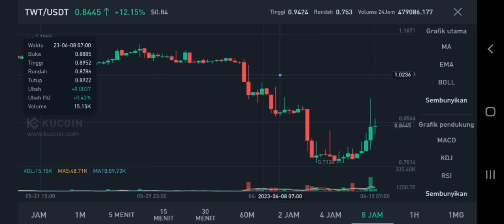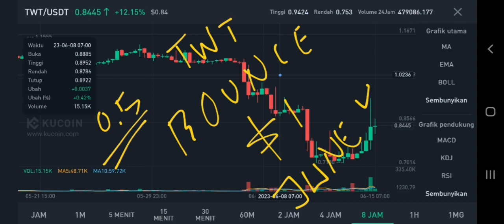TWT TOKEN BULLISH COMING IN JUNE 2023‼️ TRUST WALLET TOKEN MAJOR PRICE PUMP UPDATES‼️ PROFIT ZONES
twt token bullish coming in june 2023 trust wallet token major price pump updates in june 2023